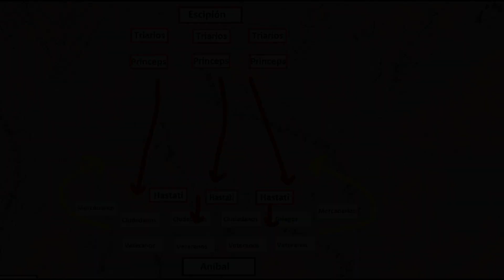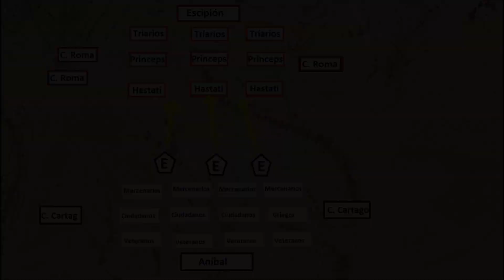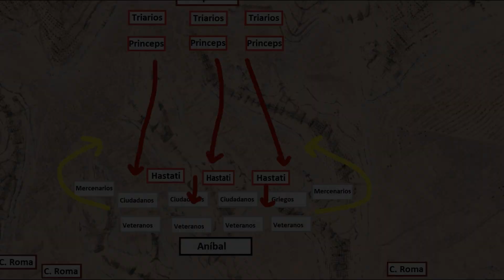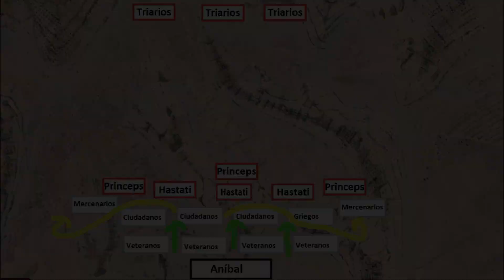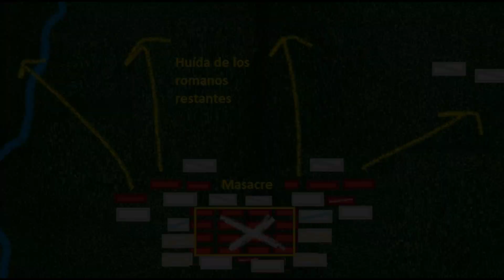La Batalla de Zama 202 a. C. La Derrota Total de Aníbal Frente a Escipión el Africano (Recreación)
Hoy continuamos con nuestra serie de videos sobre las batallas más importantes del Imperio Romano, y concretamente vamos a ver la victoria de Escipión el Africano sobre Aníbal Barca, en la llamada Batalla de Zama, que supuso la derrota cartaginesa en la Segunda Guerra Púnica.
Esta será sin duda, la venganza romana por todas las derrotas que Aníbal les infligió en suelo itálico, como por ejemplo en la batalla de Cannas, que también analizamos en este canal recientemente y que os dejo en la descripción por si no la habéis visto.

 - La Última Gran Batalla del Imperio Romano contra Atila el Huno: Campos Cataláunicos 451 d. C.

Colabora con los Proyectos de este Canal desde 1$
Más información en el link.

Link de Amazon para la compra de libros u otros artículos: